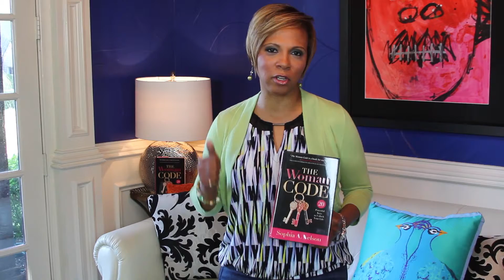Woman Code Anniversary Promo 2015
Author of the Woman Code Sophia Nelson celebrates the one year anniversary of The Woman Code with this short call to women around the globe to pick up her book .